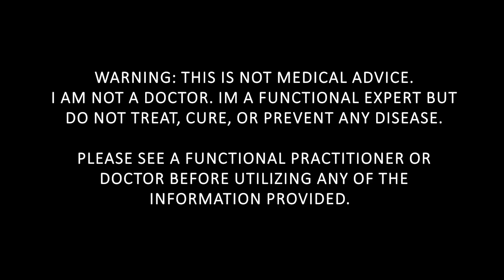Hair Shedding | Metabolic Mentor Education Ep. 013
Hair shedding is a natural and normal part of the hair growth cycle. Shedding occurs as older hairs reach the end of their growth phase and are replaced by new hairs. However, excessive hair shedding, known as telogen effluvium, can occur due to various factors such as stress, hormonal changes, nutritional deficiencies, illness, medications, or certain medical treatments. Telogen effluvium typically results in increased hair shedding over the entire scalp, leading to noticeable thinning or loss of hair density. While this type of shedding is usually temporary and hair growth resumes once the underlying cause is addressed, it's essential to consult with a healthcare professional if experiencing excessive hair shedding to determine the cause and appropriate treatment options.

YouTube Chapters
📌 00:30 – Natural Hair Shedding
📌 01:28 – Stages of Hair Growth - Telogen, Anagen, & Catagen
📌 02:30 – Biotin, Peptides, & Mineral Chelates
📌 04:15 -  Reduce Stress
📌 05:00 - CT Minerals
📌 05:30 - Nutrient Absorption
📌 05:50 - Topical Remedies

The best supplements and lab tests on the market, all in one place.

We love hearing from you! Share your thoughts, questions, and experiences in the comments section below. Our community is here to support and learn together.

🔥 Metabolic Monday Live Streams 🔥
every Monday night at 7:30pm EST for weekly giveaways and discussions!